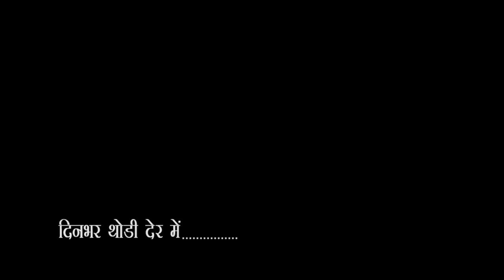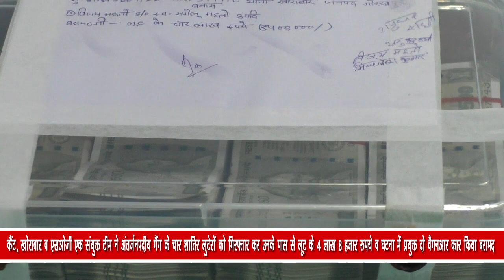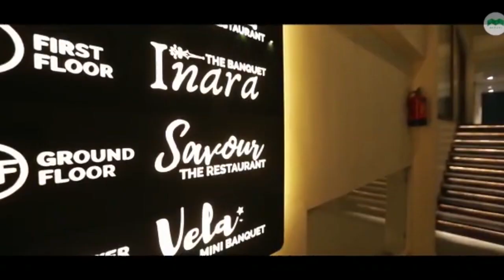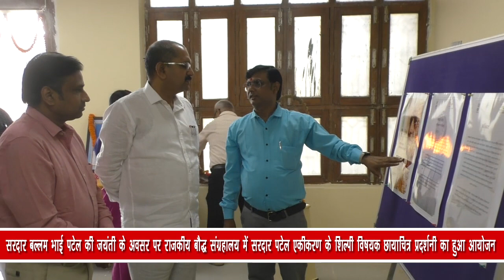City - 1 News Gorakhpur 31/10/2022